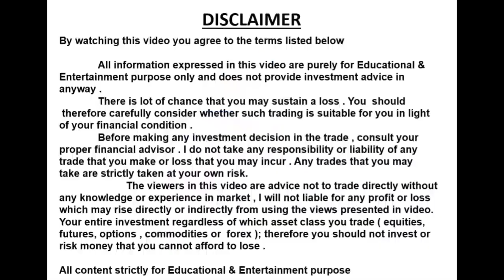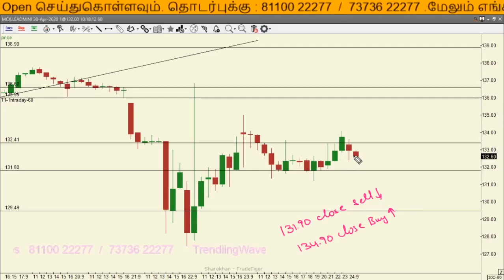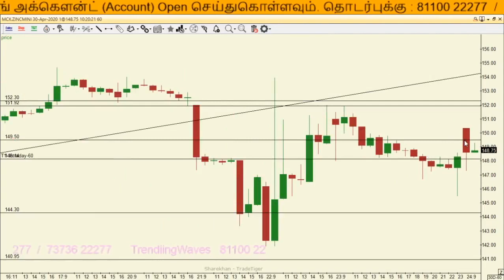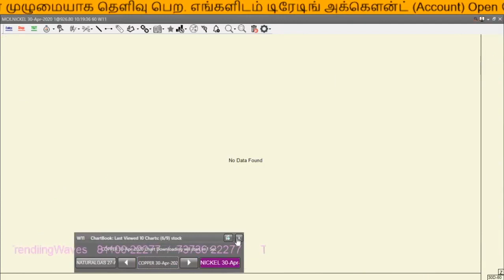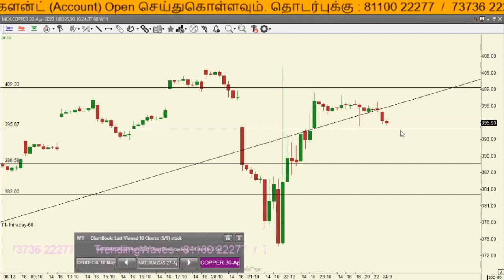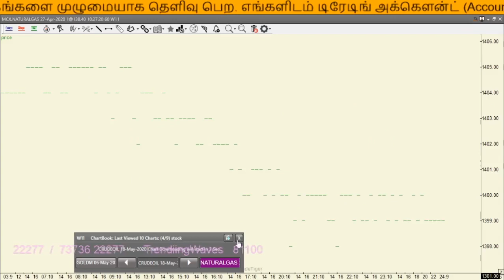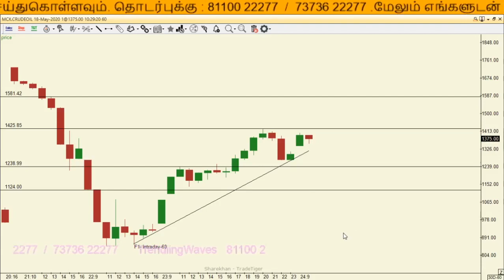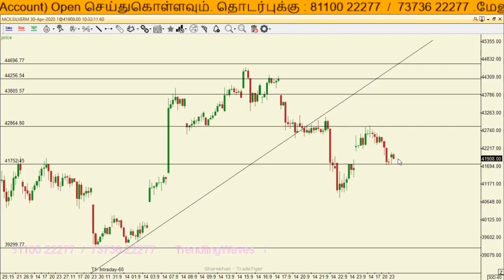Mcx 24-04-2020-Technical Analysis-TrendiingWaves Stock Mcx-Tamil